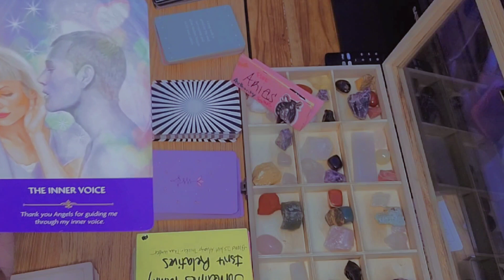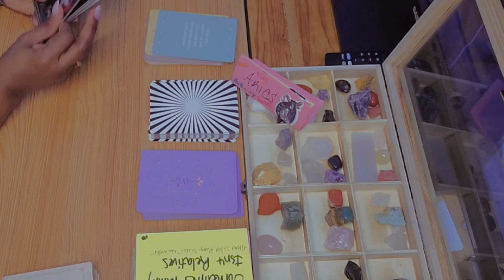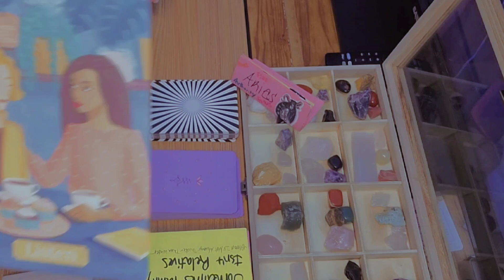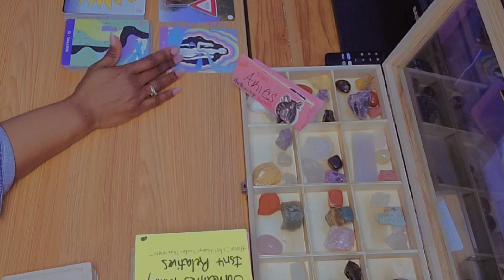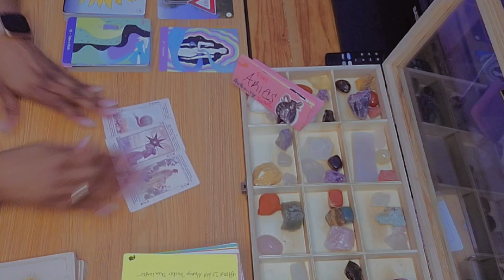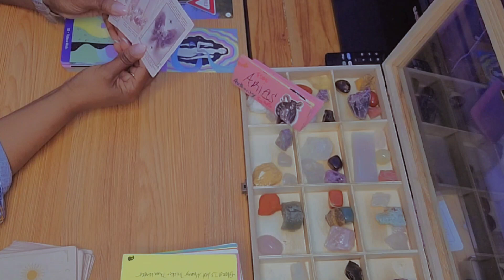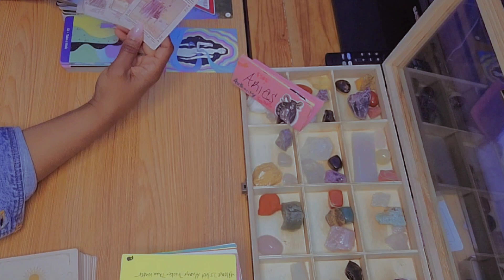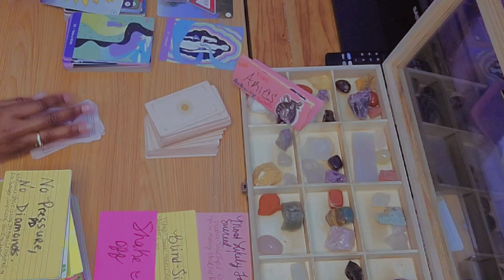♈️ ARIES MARCH TAROT READING,SEXY SINGLE & SUCCESSFUL,CHANNELED MESSAGES FROM SPIRIT,ARIES TAROT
Hey y'all 🖐🏽